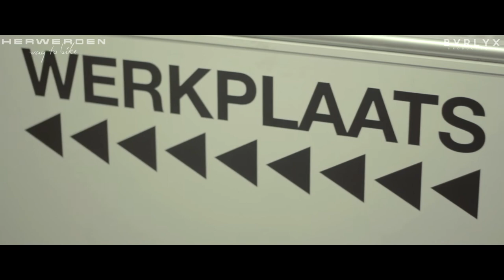Van Herwerden 'Way to Bike' - Video44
Video44
Videoproducties en zakelijke fotografie

Video44 is een gespecialiseerd foto- en videoproductiebedrijf met een gedreven visie. Wij denken met u mee om een verbluffende, pakkende en entertainende video tegen een scherp tarief te realiseren. Op die manier maken wij professionele foto- en videocontent bereikbaar voor de kleine ondernemer. ​Met onze passie voor ons werk weten we voor elke situatie en elk scenario een passende oplossing te creëren. Meer weten? Ga naar